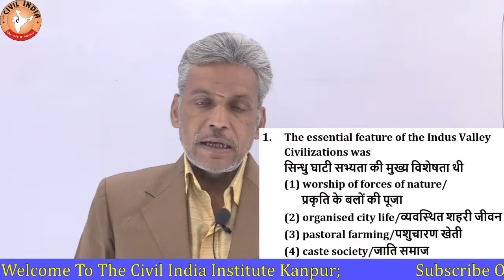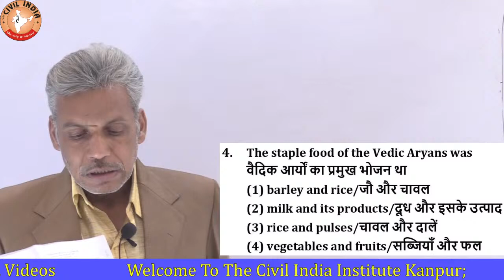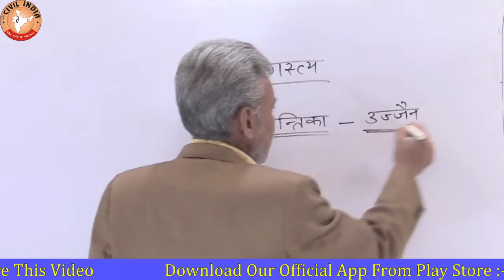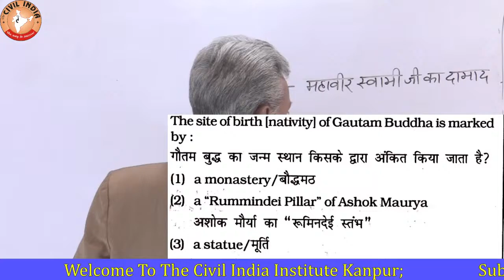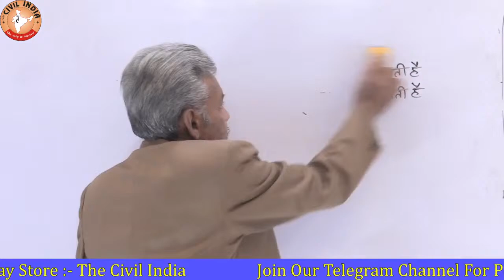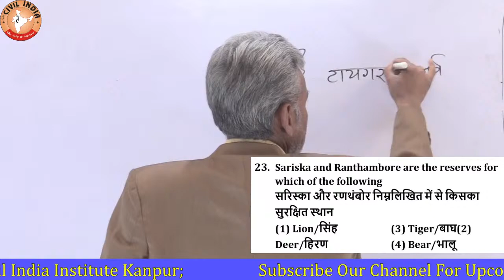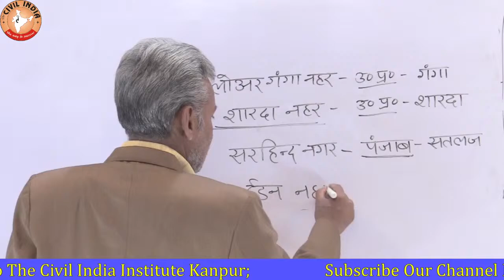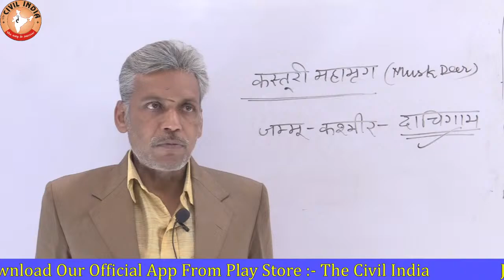G.S. BY VISHNU SIR CLASS - 10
THIS VIDEO IS USEFUL FOR SSC , RAILWAY, UPSI ,IBPS, TET , CTET, STET AND MANY OTHER COMPETITIVE EXAMS.

About our channel: 'the civil India institute' is well known for to the point and honest guidance for one-day competitive exams like SSC CGL, CHSL, CPO, CTET, UPTET, STET, CDS, Railway,UPSI, UPPOLICE, LEKHPAL,VDO,  etc.

We specially focus on all SSC exams like CGL, CHSL, CPO, CTET, UPTET, STET preparation. Our channel contains one of the best videos available for SSC CGL, CHSL, CPO, CTET, UPTET, STET Math / Quantitative aptitude, English vocabulary section, Indian Polity, etc.

We also have the Best Paid course available for SSC and Railway exams on our android app.

It is the most relevant, comprehensive, and exhaustive course which is designed for a great understanding of all the concepts with visualization techniques using animation. So if you want real and honest guidance for exams like SSC CGL, CHSL, CPO, CDS, Railways, etc you can trust us and choose us as a learning partner in your journey.